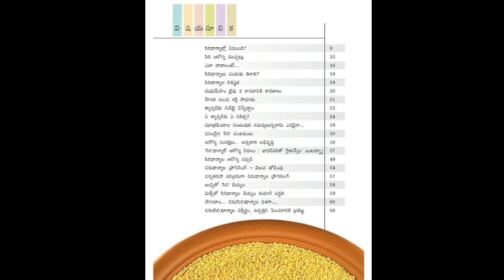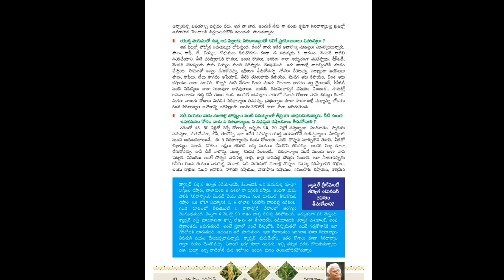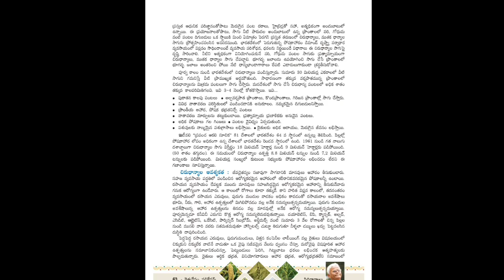Dr Khader Siridhanyalu pdf download|Telugu